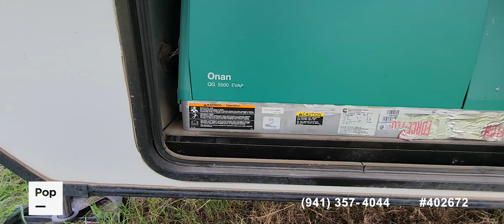Used 2021 Fuzion 424 Toy Hauler for sale in Davis, Oklahoma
2021 Keystone Fuzion toy hauler. Generator. 13 ft garage. Sleeps 8-9, garage has 2 full size beds.

View almost 120 photos and VERY DETAILED information of this 2021 Fuzion 424 Toy Hauler for sale at